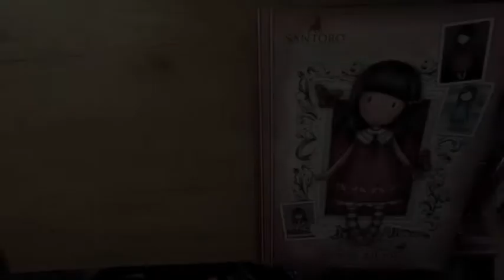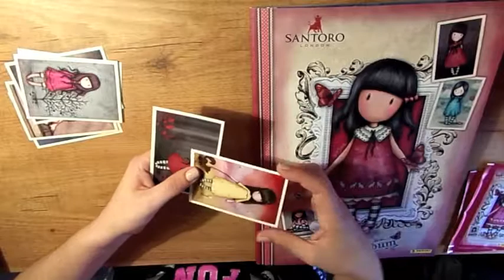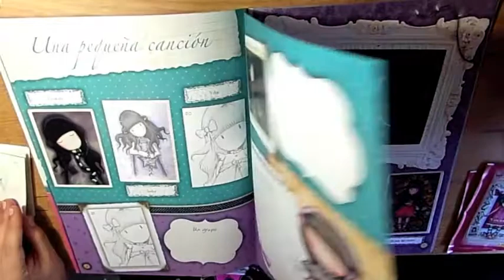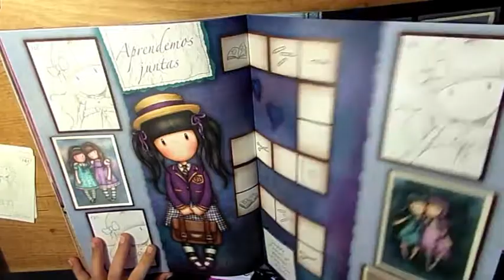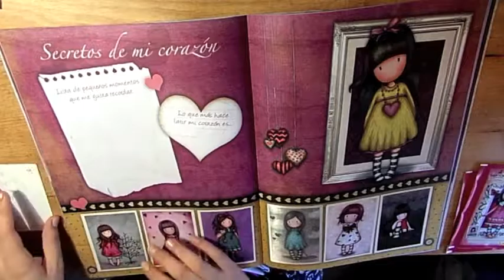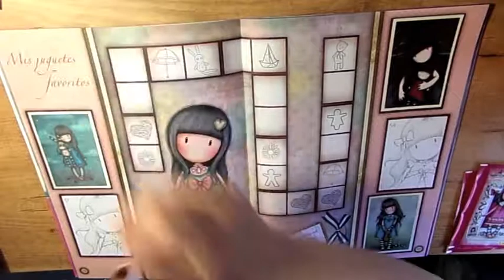Abriendo cromos de la Colección Gorjuss volumen 8